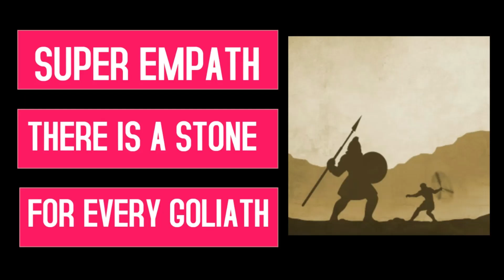Super Empath There is A Stone For Every Goliath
Goliath thought that his size and skill would make him victorious in battle. Narcissists believe that after years of mastering the art of manipulating their targets, they are unstoppable. Goliath was equipped for battle and narcissists have their camp ready to defend them. They are just unaware that there is a stone with their name on it.

1 Samuel 17